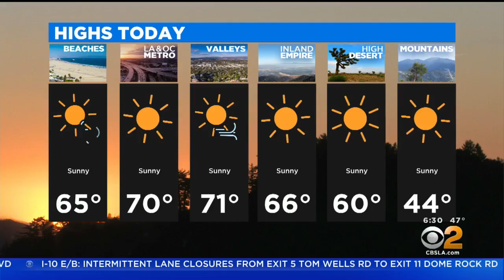Wind-Driven Mulch Fire Explodes In Ontario, Buildings Threatened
Firefighters were battling a large mulch fire which erupted in Ontario early Thursday morning amid gusty Santa Ana winds.